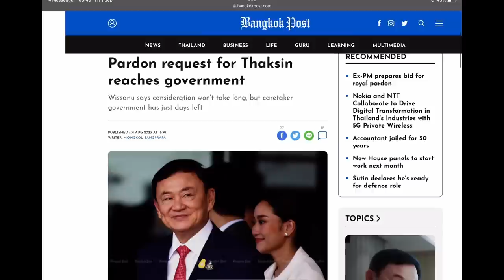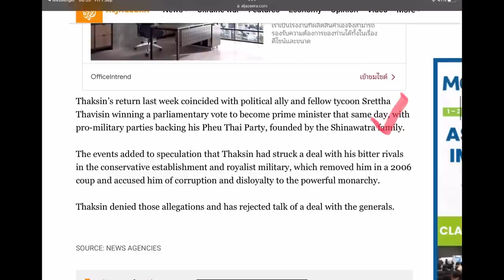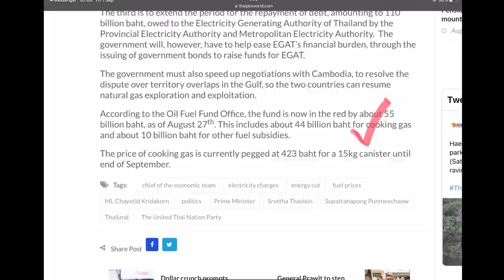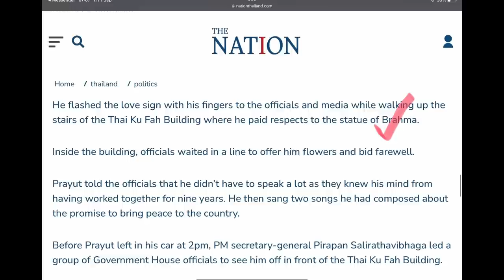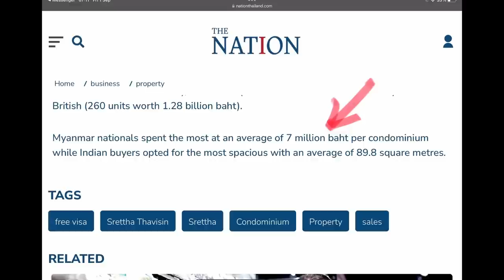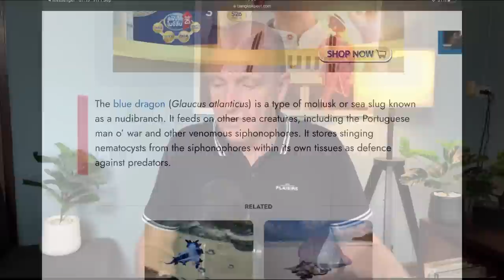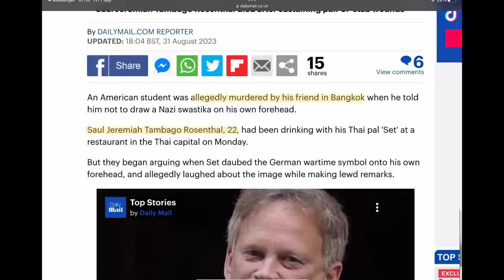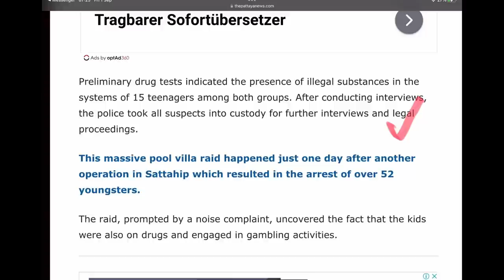Thaksin applies for royal pardon, Thailand’s top foreign condo buyers - Sept 1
Former PM, and current prison inmate, Thaksin Shinawatra, has applied for a royal pardon, New PM Srettha Thavisin is promising to lower diesel, power and gas prices, Prayut says good bye to the media, Chinese top the foreign sales table for new Thai condos... by a long way.

More mystery objects found along the Phang Nga coast, 'blue dragons' also spotted on Phuket beaches, an American student stabbed and murdered in Bangkok, teenagers arrested after firing guns at a Pattaya villa.

Link to the Annual Charity Bash in aid of Living Waters Phuket on Saturday, October 7...